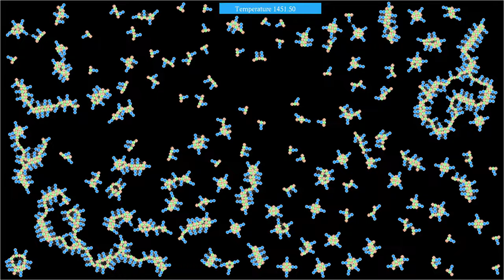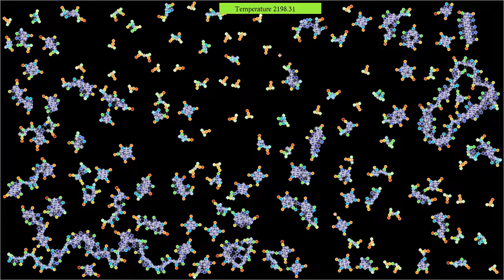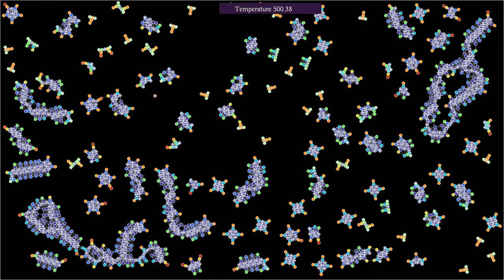Soap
Water and fat do not easily mix. This is related to the fact that water molecules are polar, while fats are not. Soap molecules consist of a hydrophobic and lipophilic "tail", that tends to mix with fat molecules, and a hydrophilic and lipophobic "head", that tends to mix with water molecules. This helps mixing fat and water, and therefore cleaning objects, and people from fatty dirt particles.
This simulation shows a simple model for soap molecules, interacting with positively charged ions. The soap molecules consist in a short tail made of two neutral atoms, and a negatively charged head. The soap molecules tend to group around cations, sometimes forming longer chains. A forthcoming simulation will show soap molecules with longer tails.
The simulation has two parts, showing the evolution with two different color schemes:
Charge: 0:00
Number of neighbors: 2:00
In the first part, the particles' color depends on their charge: red for positive charge, green for negative charge, and blue for neutral particles. In the second one, it depends on the number of other particles within a fixed radius.

Render time: 11 minutes 16 seconds
Compression: crf 28
Color scheme: Turbo, by Anton Mikhailov